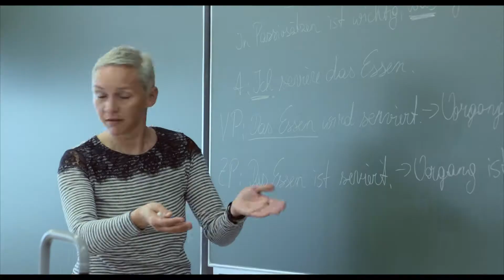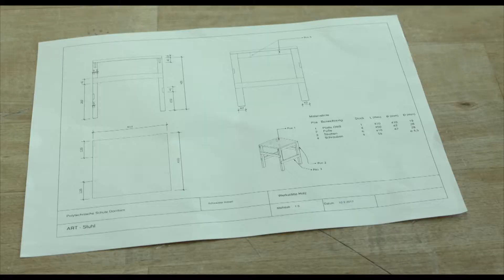Polytechnische Schule Dornbirn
Videobeitrag der Polytechnische Schule Dornbirn. Für die  Preisverleihung des Vorarlberger Schulpreis 2017.